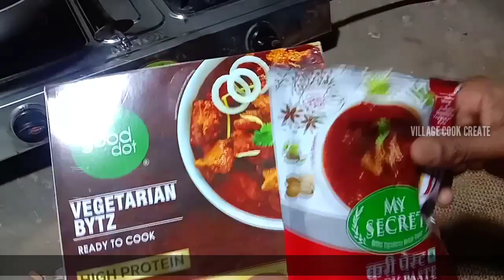Good dot vegetarian meat recipe in hindi | Rcm vegetarian bytz recipe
Guys is video mein maine banaya hai 2024 ki fast video Jo ki vegetarian bytz ka recipe hai kiyoqi bahut dino se curry paste nhi mil rha tha aur ap logon ko mil jayega store PE thank you

1 ) Good dot vegetarian meat recipe in hindi
2 ) rcm vegetarian meat kaise banaye
3 ) vegetarian bytz good dot
4 ) gooddot vegetarian bytz recipe kaise      banaye
5 ) vegetarian bytz
6 ) vegetarian bytz recipe in hindi
7 ) vegetarian bytz kis cheez se banta hai
8 ) vegetarian bytz ready to cook
9 ) Rcm good dot proteiz recipe
10 ) rcm vegetarian bytz recipe
11 ) vegetarian bytz kaise banaye
12 ) gooddot vegetarian bytz recipe
13 )  rcm veg meat recipes
14 ) Village Cook Create
15 ) vegetarian bytz curry recipe